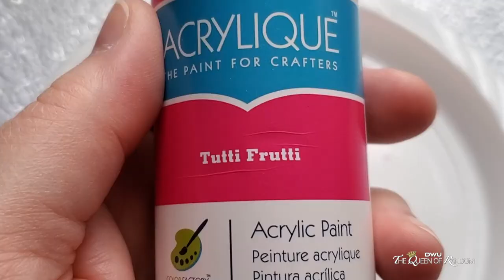Hand Painted Paper Airplane Rock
Love MSG
Painting Rock.
 Find more on this channel!

24 Large Painting Rocks
Craft Acrylic Paint, Set of 24 Colors

 Video BY: DWU - THE QUEEN OF RANDOM